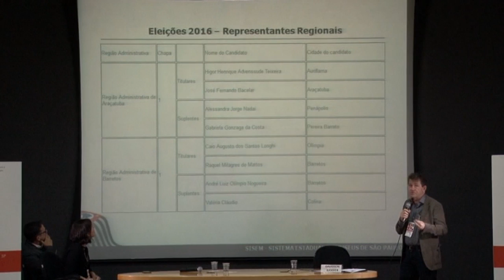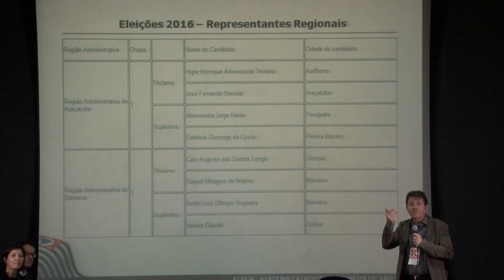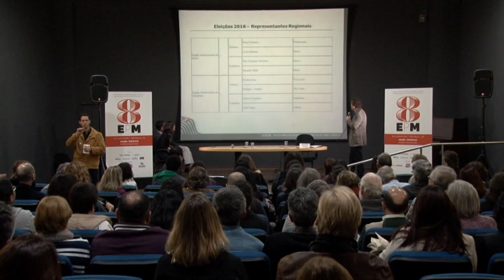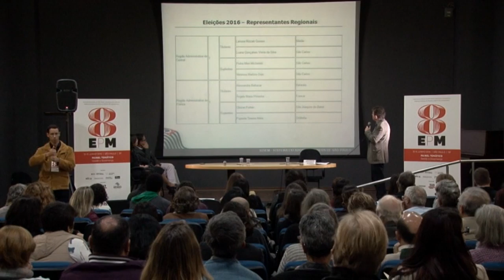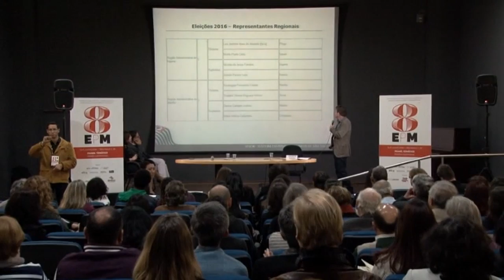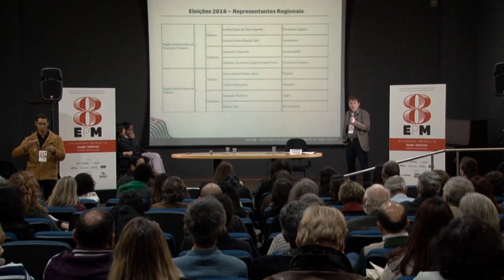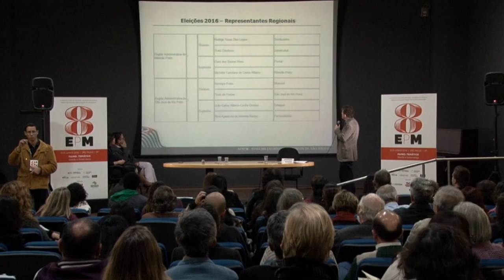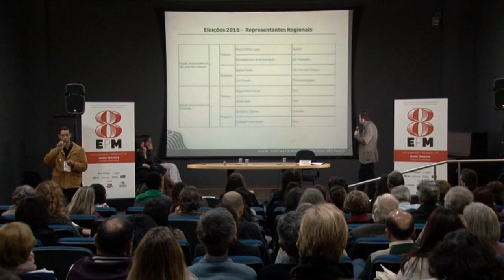8º EPM - "Uma Visão do Futuro"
Apresentação do painel "Uma Visão do Futuro", durante o terceiro dia do 8º Encontro Paulista de Museus (15 de junho), com a participação da Professora Heloísa Barbuy, representando o Conselho de Orientação do Sistema Estadual de Museus (COSISEM), e de Rafael Barbi, representando do grupo de Representantes Regionais do SISEM-SP.